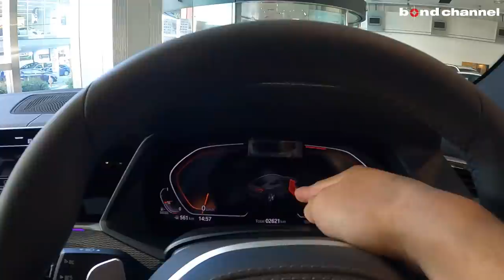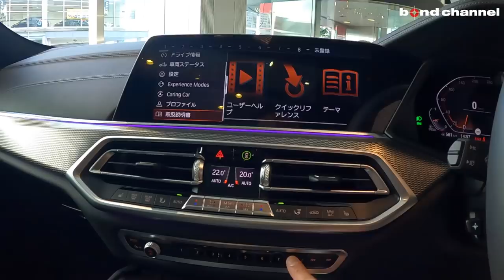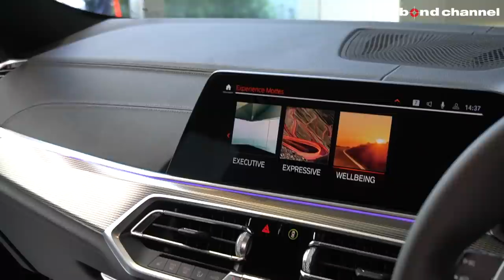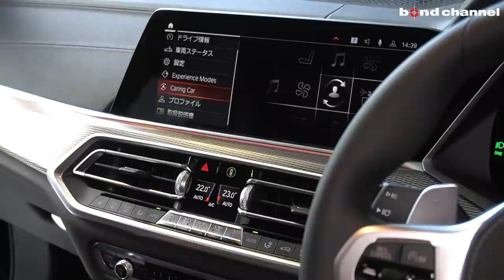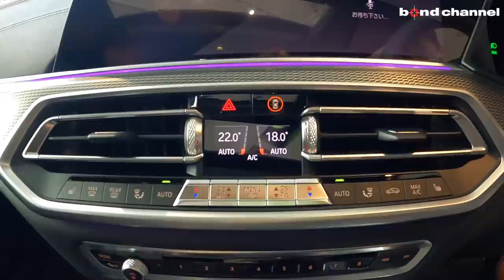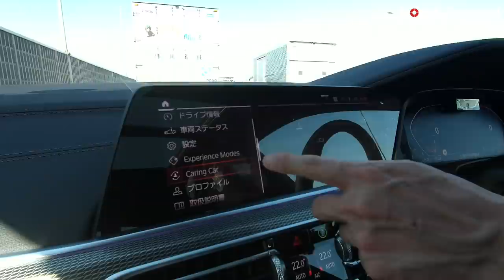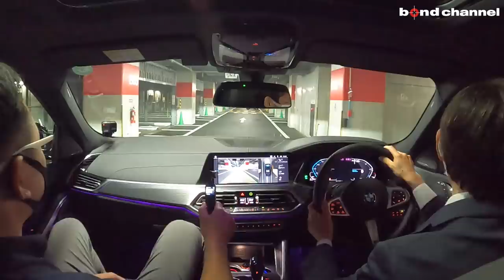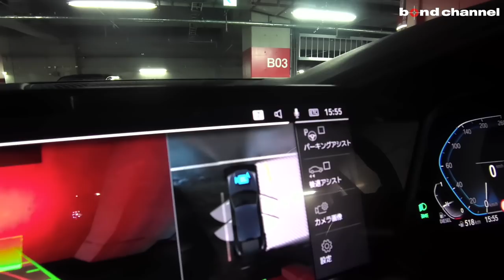【bond cars Arena】気になる部分を検証します。BMW X6 xDrive 35d Mスポーツ 【車輛紹介】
Chapters
00:00 外装紹介
11:11 トランク紹介
14:19 内装紹介
29:47 エンジンルーム紹介
33:01 灯火類&排気音紹介
34:15 試乗
1:03:11 駐車チェック

グレード X6 xドライブ35d Mスポーツ
型式 3DA-GT30
ハンドル 右
カラー ブラックサファイヤ
保証 あり
修復歴 なし

【X6 xDrive35d MSport】
　◆直列6気筒DOHCディーゼル
　◆電子制御式8速スポーツオートマチックトランスミッション
　◆xDriveシステム

　◆プラスパッケージ（15万円）
　　●4ゾーンオートマチックエアコンディショナー
　　●保冷・保温機能付きカップホルダー
　　●ソフトクローズドア/フロント・リア
　◆電動パノラマサンルーフ（26万円）
　◆harman/kardonサウンドシステム（6.9万円）
　◆メタリックペイント（10万円）

　◆Mエアロダイナミクス・パッケージ
　　●フロントエプロン●サイドスカート●リヤスカート
　　●ワイドホイールアーチ
　◆BMW Indvidualハイグロスシャドーラインエクステリア
　◆アダプティブMサスペンション
　◆Mスポーツブレーキ
　◆マルチファンクションMスポーツレザーステアリング
　◆パーキングアシストプラス
　　●パークディスタンスコントロール（フロント/リア）
　　●パーキングアシスト●リアビューカメラ●リバースアシスト
　　●トップビュー●サイドビューカメラ
　◆ドライビングアシストプロフェッショナル
　　●アクティブクルーズコントロール●ステアリングレーンアシスト
　　●レーンディパーチャーウォーニング●レーンチャンジアシスト
　　●衝突回避被害軽減ブレーキ●前車接近警告機能
　　●エマージャンシーストップアシスト
　◆オートマチックトランクリッド
　◆コンフォートアクセス
　◆BMWヘッドアップディスプレイ
　◆BMWジェスチャーコントロール
　◆BMW Indvidualアンソラジットルーフライニング
　◆BMWライブコクピット
　　●12.3インチタッチパネルワイドコントロールディスプレイ
　　●AM/FMラジオ●地上デジタルTVチューナー
　◆USBオーディオインターフェイス
　◆ETC

　◆ホイールブラックペイント

〒338-0001
埼玉県さいたま市中央区上落合2-4-1
AM10:00 ~ PM8:00
定休日　なし